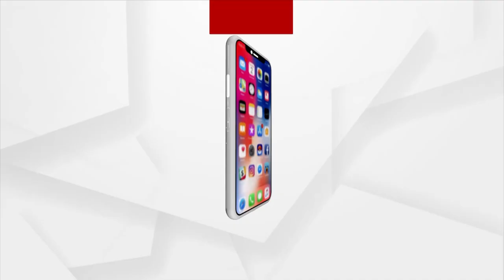Aditya L-1 Mission To Sun Is Getting Ready For Launch: ISRO Chief S.Somnath